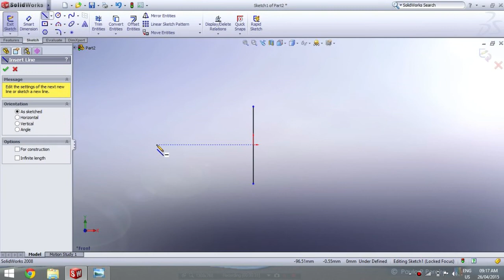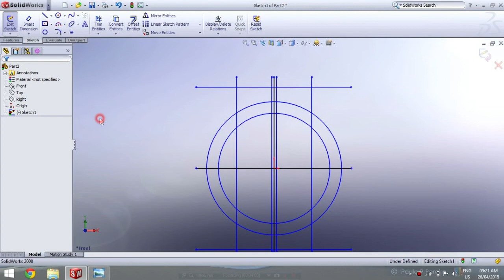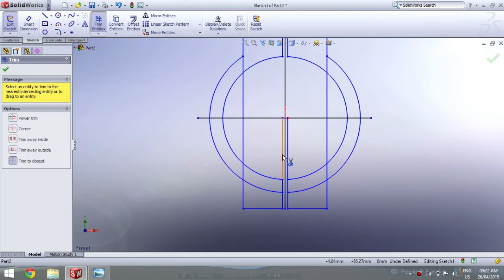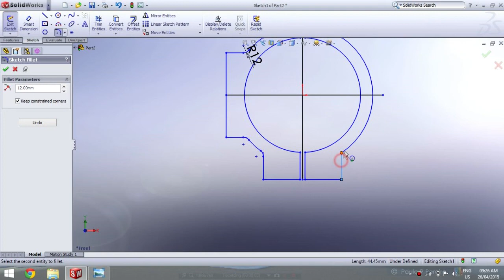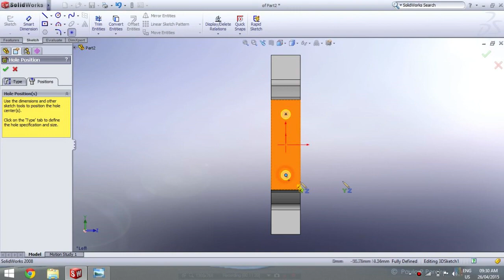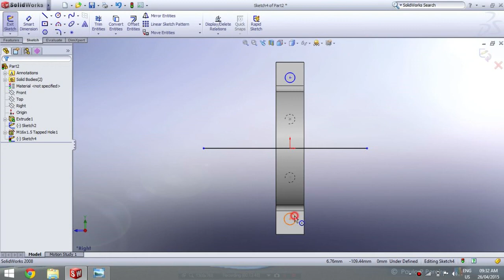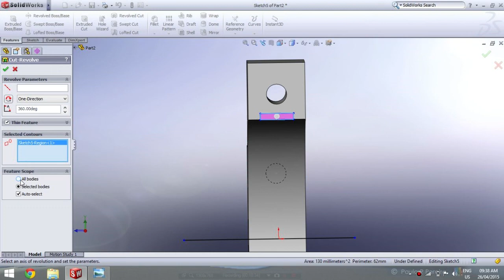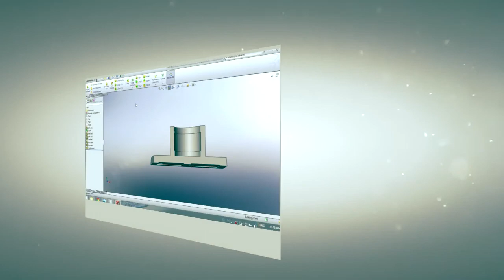Eccentric Part 1: Straps [Solidworks]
Eccentric making of part 1 straps,